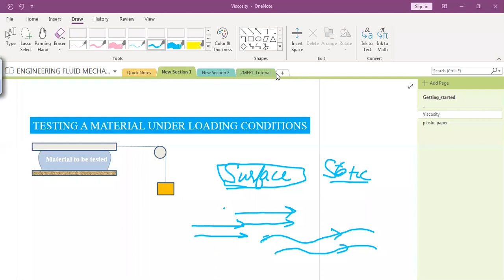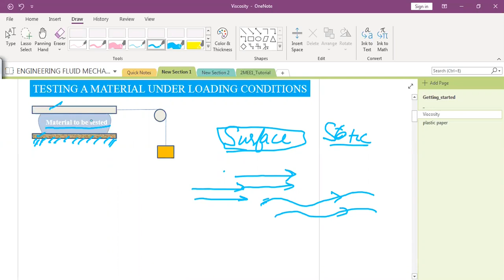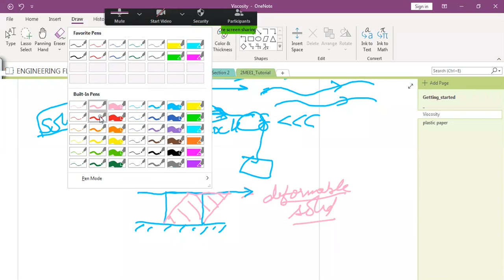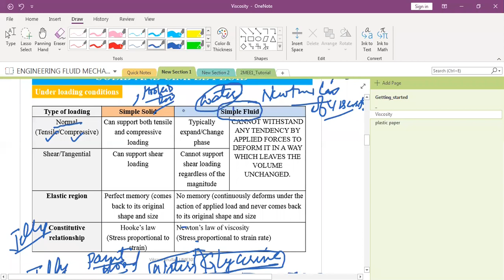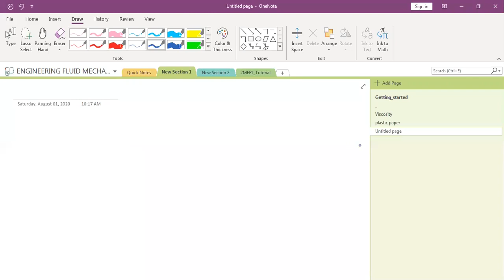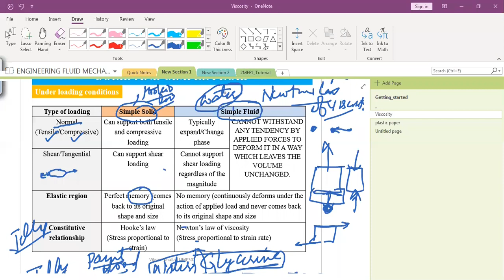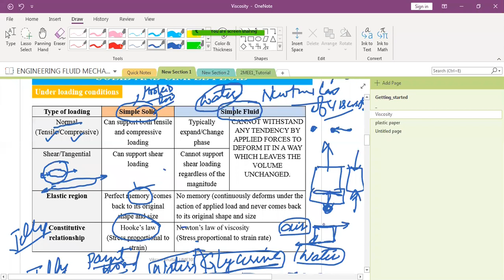Lecture 6 (Viscous normal and shear stresses , Newtonian and Non-Newtonian fluids, No slip condition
ENGINEERING FLUID  MECHANICS

CONNECTING THE DOTS: TRYING TO MAKE SENSE OF PHENOMENA AROUND

ACKNOWLEDGEMENTS
I hereby acknowledge that I have referred to and have used certain diagrams/figures/text from numerous resources (including standard textbooks, research papers, video lecture series and other literature available on the internet/offline) for making the present video lecture. I also wish to thank my fellow colleagues and students for fruitful discussions on the subject matter.

SCOPE
All those who are interested in learning the basics of Engineering Fluid Mechanics. Engineering Fluid Mechanics (UME307)